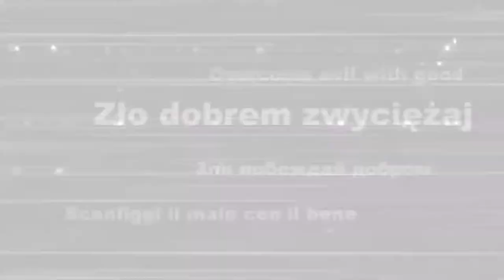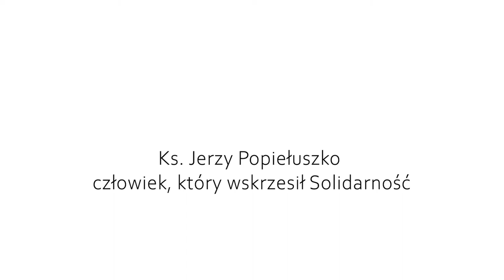MAŁGORZATA KOZERA - Życie na plebanii kościoła Św. Stanisława Kostki